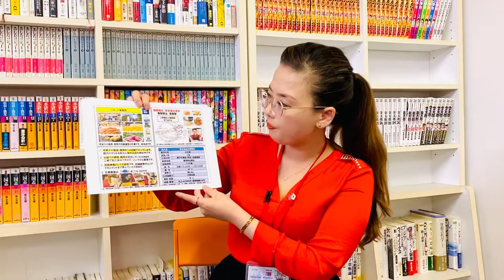[Full-time employee in Japan] Job offer for food factory and sales- Tokyo